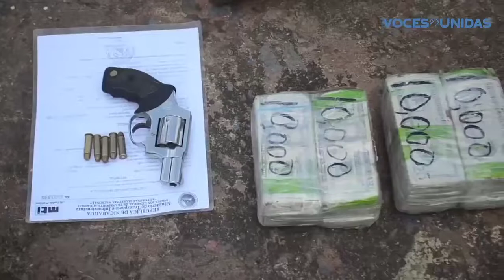Inicia proceso de cuatro acusados por lavado de dinero en Bluefields